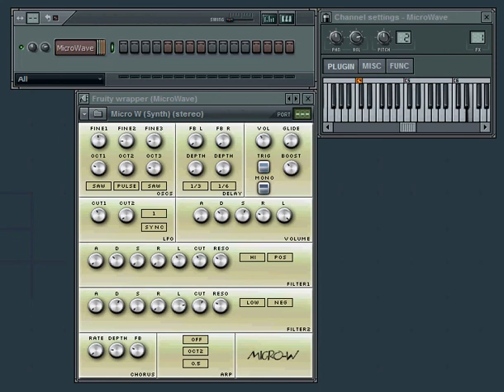Cascada Test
Edit: 1am on may 4th 2009

Ok i know this is not the best way to do this but yes i have made a tune using Nexus [now on icompositions.com  here is the link

so yeah ^w^ i have gotten better lol

This is a synth patch that i modded to make it into a cascada sound
HIGH QUALITY HERE!